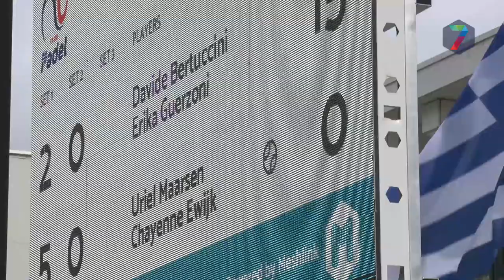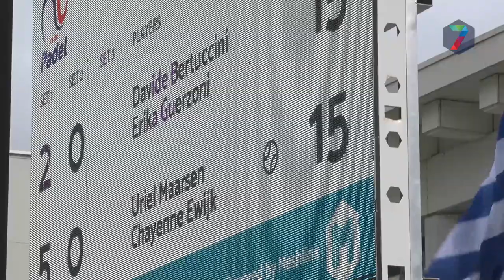Padel Nations Cup moet harten veroveren op Plein '44